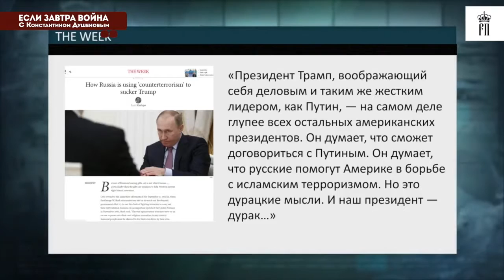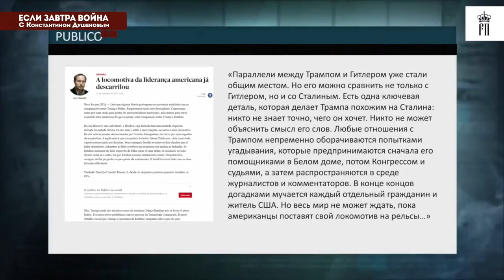БИЗНЕС ПЛАН ТРАМПА — ПРЕЗИДЕНТА ОАО 'США' новости политика трамп путин сша россия война нато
Сможет ли успешный бизнесмен Трамп стать успешным политиком? Чем закончится травля нового американского президента со стороны коллективного "Эха Москвы" в США? Как работает «пятая колонна» в администрации Трампа? Досидит ли он в Овальном кабинете до конца своего срока?

467-й выпуск программы "ЕСЛИ ЗАВТРА ВОЙНА" с Константином Душеновым.